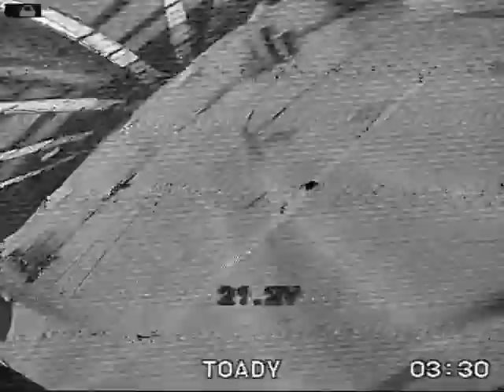BMR | NightSession | Indoor with the Crew | Toady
After a Long Time a Night Session with the Boys back on the Sticks.

Toady88
hakko
middor
sandro
loisl
happyflying

Setup:
Infinitium 5"
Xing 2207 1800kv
Full Fettec
Runcam
Tbs crsf
Tbs Pro 32 nano vtx